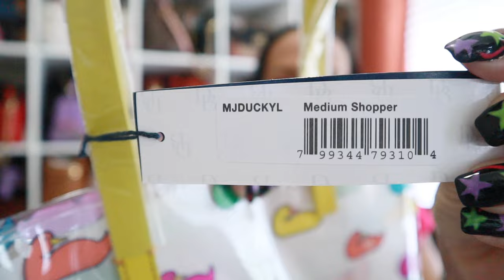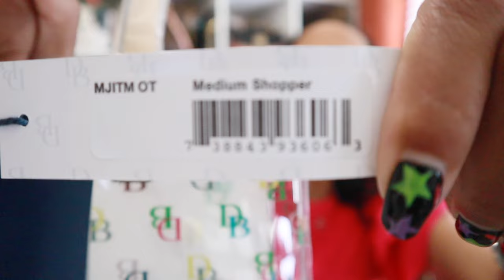DOONEY & BOURKE HAUL!!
ANYTHING MENTIONED BEING FROM AMAZON IS LINKED IN MY STOREFRONT. HAPPY SHOPPING!